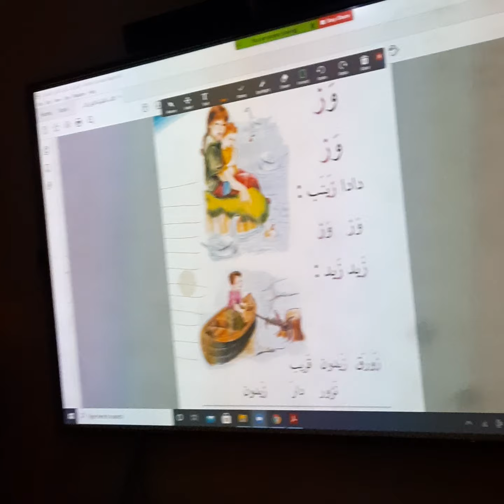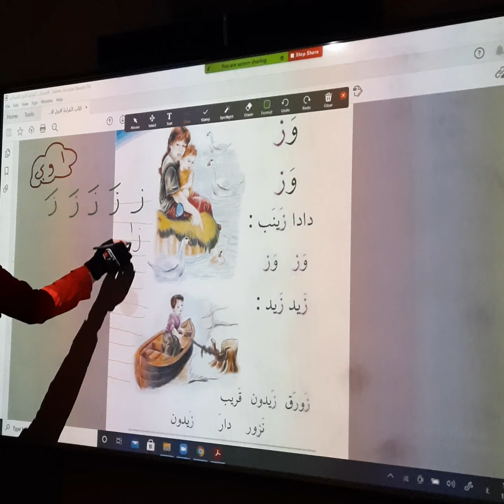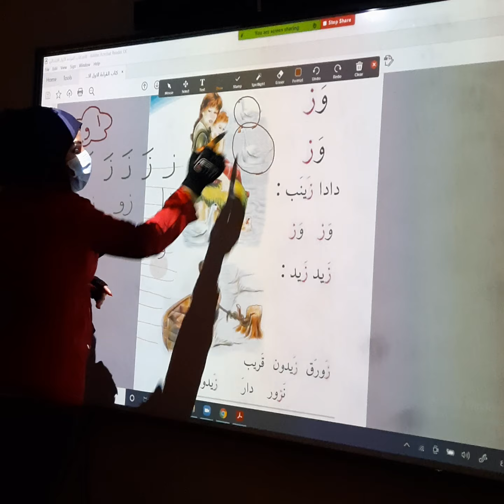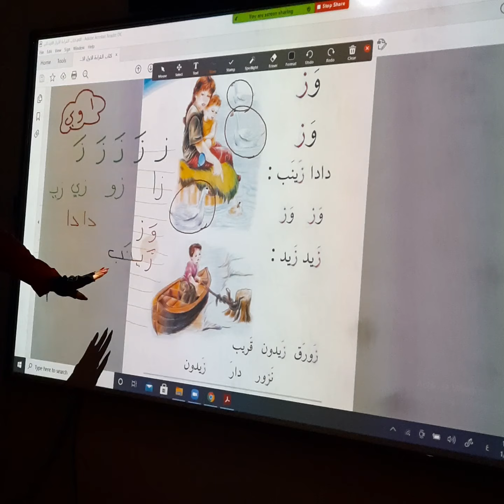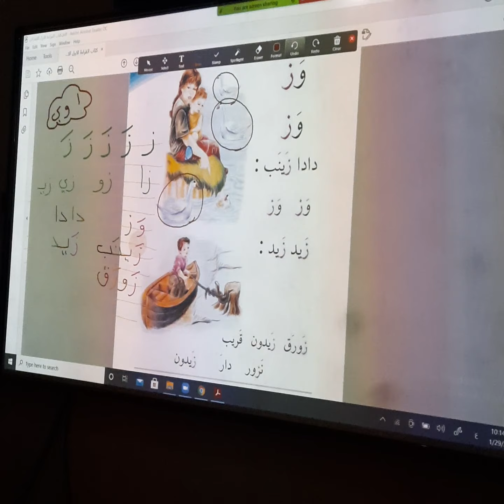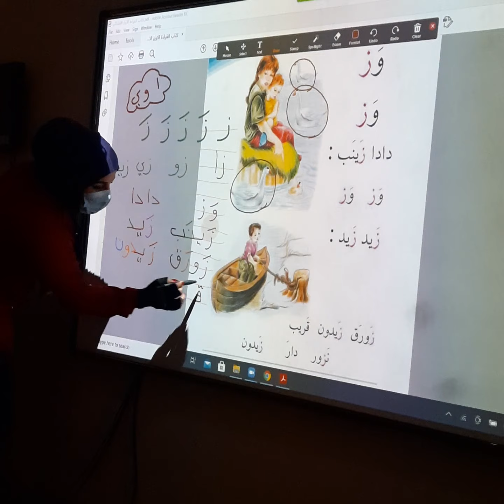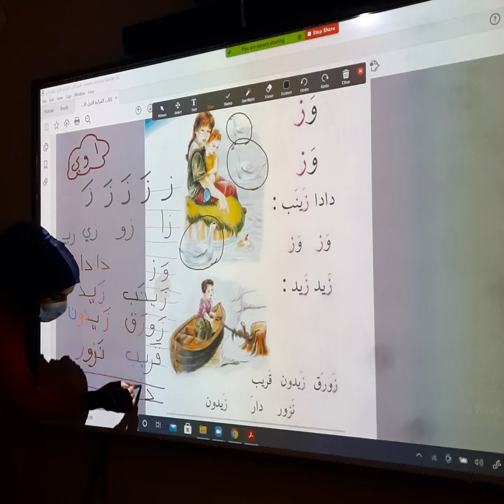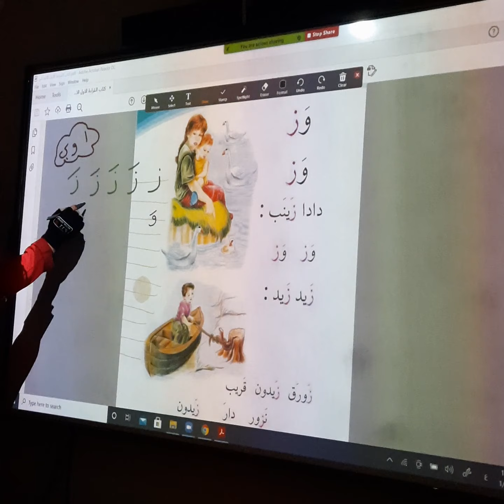درس وز وز /صف الاول الابتدائي / الست يسر